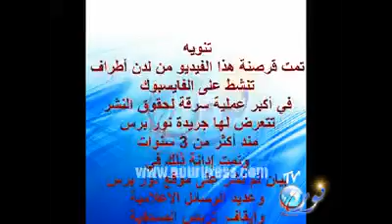Vidéo Rajhi sans montage 7.mp4